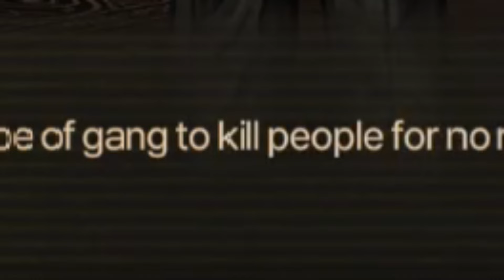Rich In Buddies, Poor In Aim // Limbus Company Abridged // Episode 45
Hong Lu woke up and chose Sass this morning.

The Thumbnail was done by